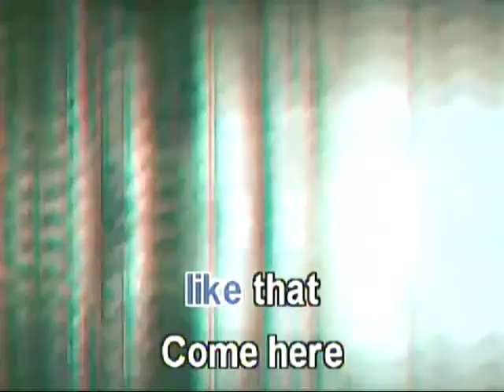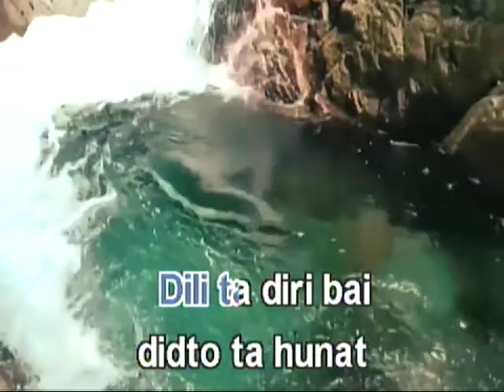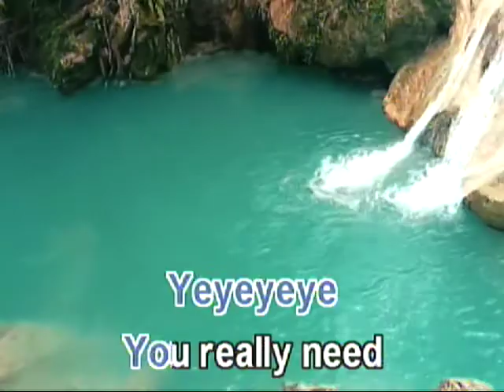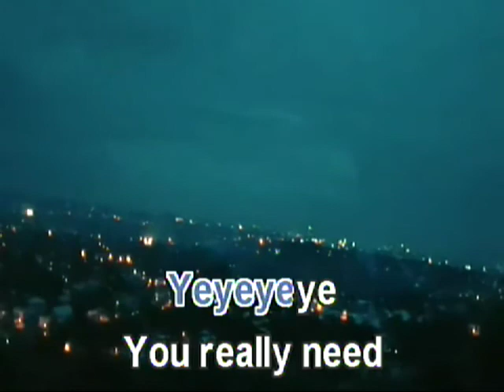Cebuana - Karencitta (Karaoke Version) By Platinum Karaoke Piano